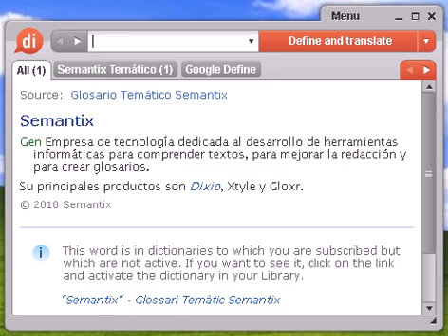Definición de tortilla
Source:  Tesauro Español (OpenThesaurus) torta 1 bizcocho, bollo, galleta, melindre, bizcotela, brioche (NoRAE) , tarta, pastelillo, tortita, rosco 2 bofetada, sopapo, guantada, bofetón, cachete, cate, chuleta, mamporro, mojicón, revés, soplamocos, tabanazo, tapaboca, tortazo, galleta, guantazo, manotazo, papirotazo, pescozón, cachetón, coscorrón 3 lesbiana, lesbia, homosexual, tortillera 4 voleo, bofetón, guantazo © OpenOffice.org

tortilla, diccionario, define, definir, significado, español, castellano, Dixio, tortillas